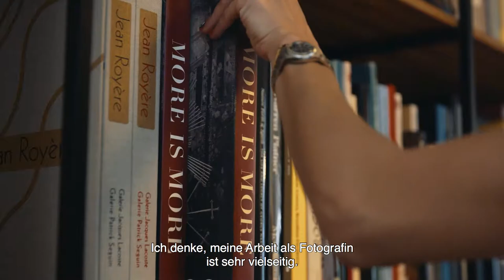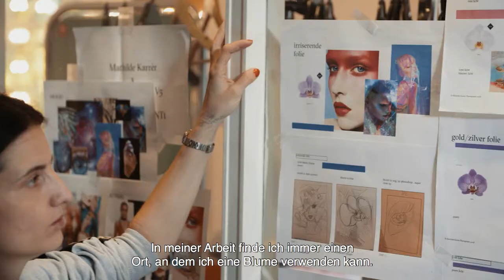Exposé #24 - Mathilde Karrèr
In Ausgabe #24 möchten wir dir Mathilde Karrèr vorstellen: eine eigenwillige Fotografin von Stillleben mit einer Schwäche für Blumen - und außerdem die Regisseurin von Exposé.